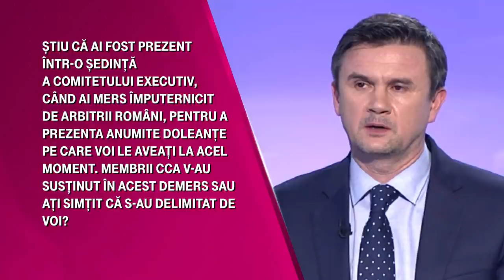💥 Marius Avram, invitat special la Telekom Sport